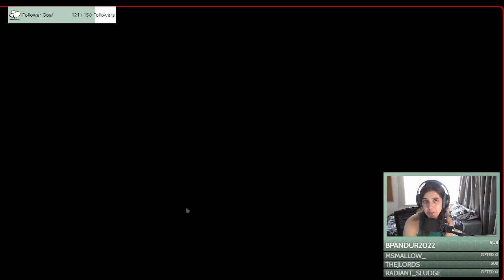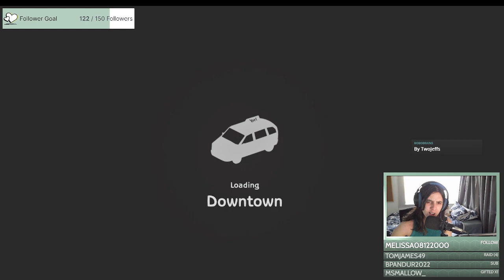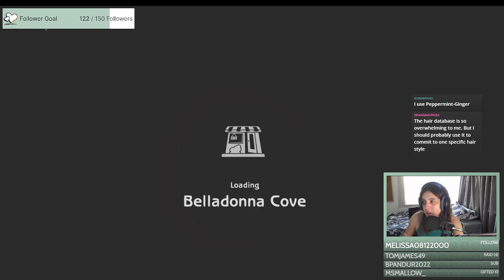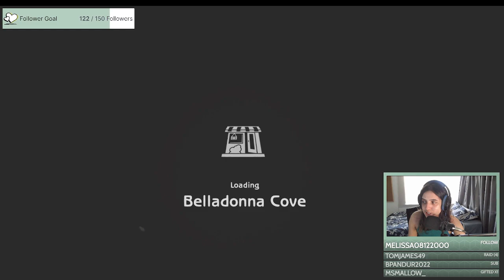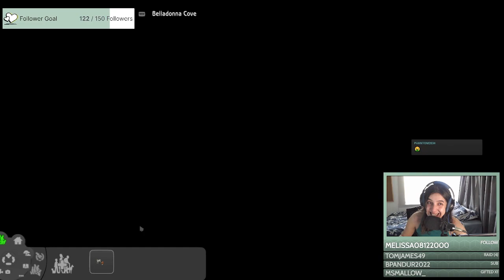THE DAD NEXT DOOR | Sims 2 Uberhood | Round 1 Part 35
Typical single dad and his daughter, Timothy and Sally Riley living in the apartment upstairs from single mum and daughter, Vivian and Etsu Cho~ is he insane to move on from his late wife so quickly? Will Sally be open to a new mother figure in her life or will she throw a fit?

Also~ I now have a discord!